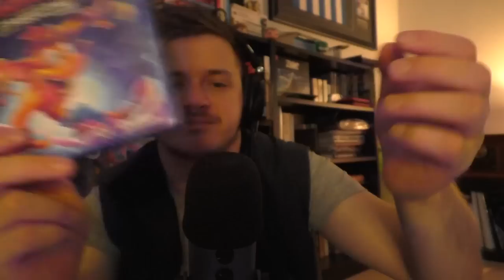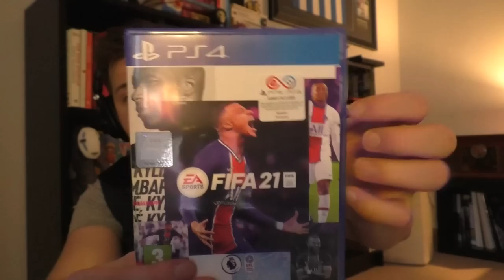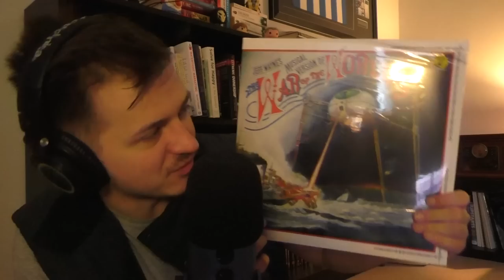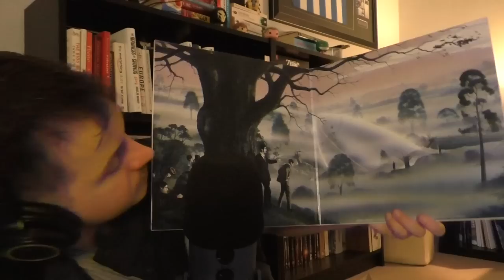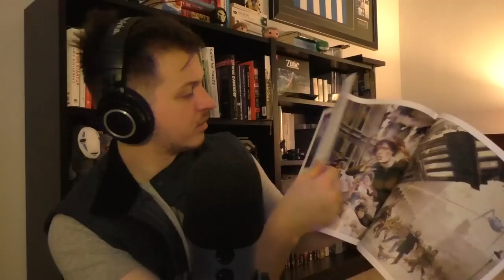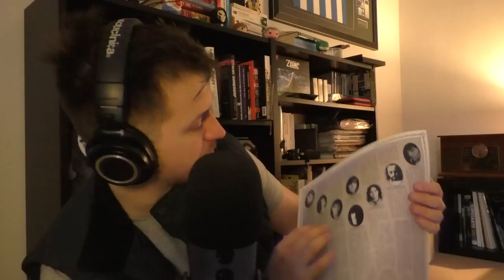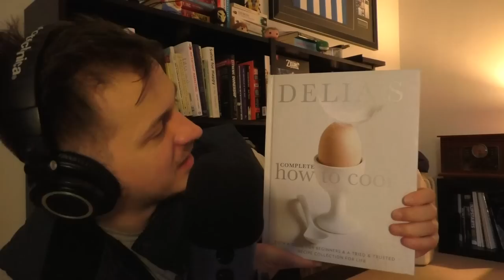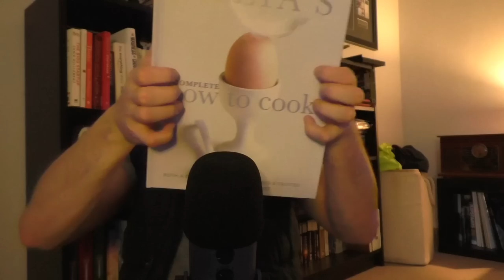(asmr) My Xmas haul 2020 🎅🎄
Post-Christmas, hungover, imaginative content nowhere to be found... here is a haul! Hope you all had a cracking Christmas and enjoy the video :D

Hi there 😄 If you have made it this far into the description... scroll up, you're missing the video! The ASMR Gamer is a passion project, geared towards making ASMR videos with a tech and gaming edge ultimately to help you have a more peaceful and relaxing time amongst all the craziness in the world. I hope you enjoy your time here, and I really do appreciate you clicking on this video!